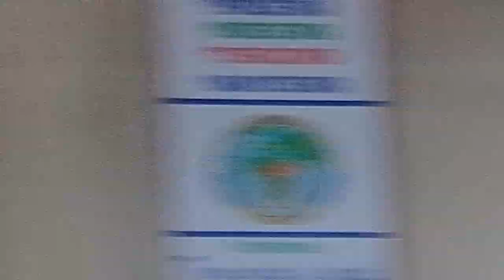Khongela loko u endzeni ka swiyimo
Pastor mashava MH